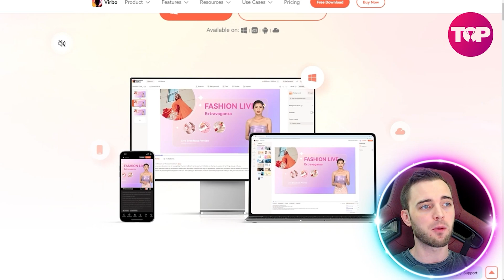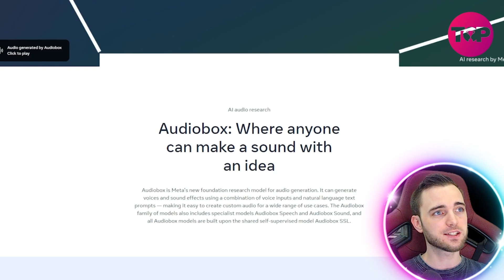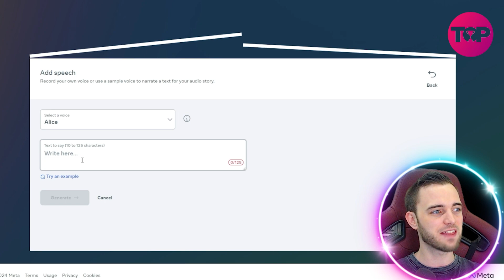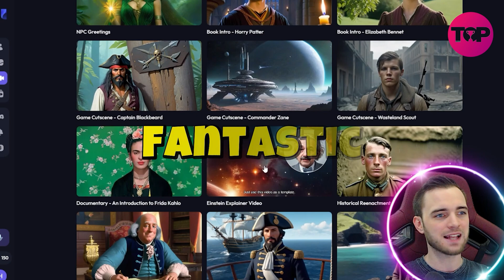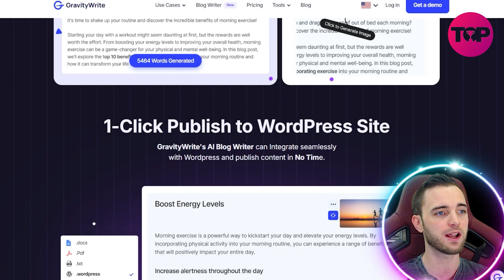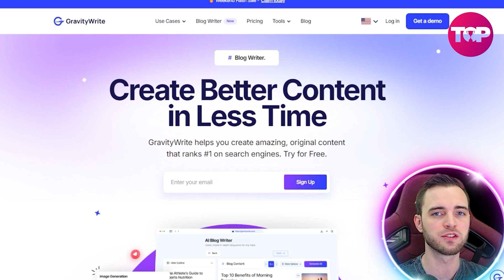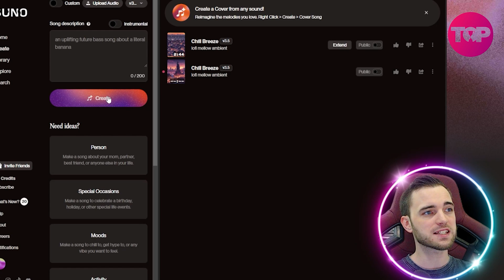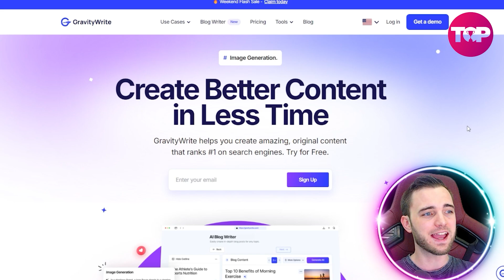Top AI Tools | Best AI Tools | AI Tools to Make Money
Artificial intelligence (AI) tools are transforming the landscape of technology and innovation, ushering in a new era where machines are capable of performing tasks that once required human intelligence. These tools leverage advanced algorithms, machine learning, and data processing capabilities to solve complex problems, automate processes, and enhance decision-making in ways that were previously unimaginable. From improving productivity in businesses to offering personalized experiences for consumers, AI tools are reshaping industries and revolutionizing how we interact with technology in our everyday lives.

One of the most significant impacts of AI tools is their ability to automate repetitive and time-consuming tasks, allowing businesses and individuals to focus on more strategic, creative, and value-driven activities. Whether it’s automating customer service responses, generating content, analyzing large datasets, or even predicting market trends, AI tools offer a level of efficiency and accuracy that human efforts alone cannot match. This not only saves time and resources but also increases the potential for growth and innovation across various fields, from healthcare and finance to marketing and entertainment.

The power of AI tools goes beyond mere automation. They also bring new possibilities in data analysis and insights generation. With the ability to process vast amounts of information in real-time, AI tools can identify patterns, trends, and correlations that might otherwise go unnoticed. This is especially crucial in fields like medical research, where early detection of diseases or understanding patient behavior can lead to life-saving outcomes. In business, these insights help companies make more informed decisions, understand customer preferences better, and predict market shifts with greater accuracy.

Moreover, AI tools are democratizing access to cutting-edge technology. Small businesses, startups, and individual creators now have access to sophisticated tools that were once reserved for large corporations with vast resources. Whether it’s using AI for video editing, graphic design, customer support, or content generation, these tools are empowering individuals and businesses alike to compete in a rapidly evolving digital economy.

Looking ahead, the future of AI tools holds even more promise. As these technologies continue to evolve, they will likely integrate further into our daily routines and professional environments. From smart homes that learn our preferences and adapt to our needs, to AI-driven software that can assist in decision-making processes with unmatched precision, the potential applications are vast and growing. As AI becomes more intuitive and user-friendly, we can expect to see even more widespread adoption, making these tools indispensable in both personal and professional contexts.

In conclusion, AI tools are more than just a trend; they are a fundamental shift in how we work, live, and innovate. By enhancing efficiency, enabling deeper insights, and expanding access to technology, AI tools are set to revolutionize industries and transform the way we approach challenges and opportunities in the future.

I hope you found value in our Top AI Tools Video

⏰Timestamps⏰

0:00 Intro
0:13 Project Summary
9:25 Project Outro